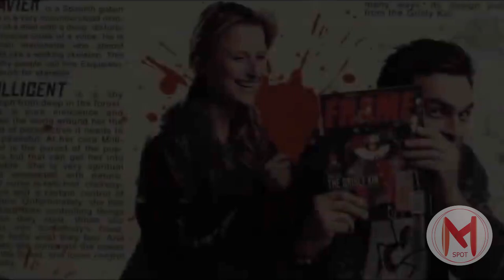Separation Trailer (2021) | Horror Movies - Rupert Friend, Brian Cox, Madeline Brewer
Separation Trailer (2021) Horror Movies - A young girl finds solace in her artist father and the ghost of her dead mother.

Director    : William Brent Bell
Writers     : Nick Amadeus, Josh Braun
Stars         :  Rupert Friend (Jeff), Brian Cox (Rivers), Madeline Brewer
                     (Samantha), Mamie Gummer (Maggie), Violet McGraw (Jenny) . .